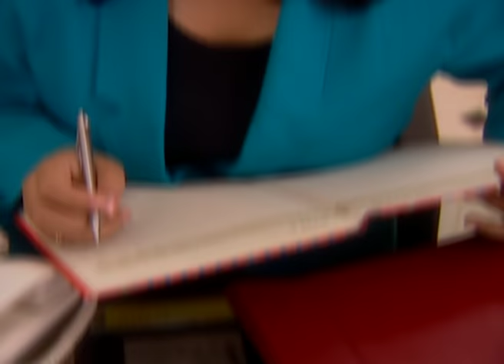Koi Apna Sa | Ep.1 | Khushi क्यों हुई nervous अपने रिश्ते के लिए हां सुनके? | Full Episode | ZEE TV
Show Name : Koi Apna Sa
Producer/Star Cast : Manasi salvi, Aparna Tilak
Episode No : 1

Three friends, Khushi, Shruti and Sanjana, get married to three cousins and stay in the same house, which creates differences in their relationship.